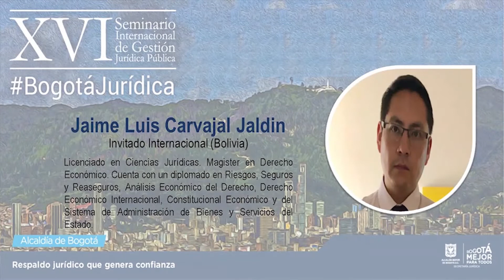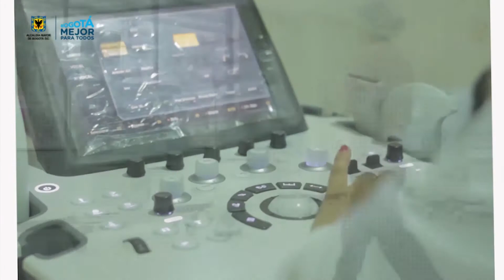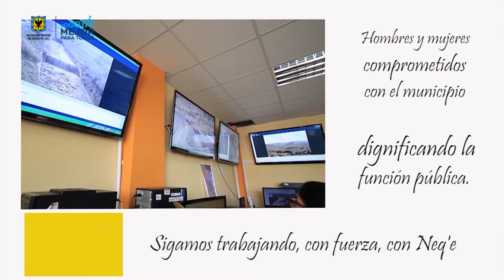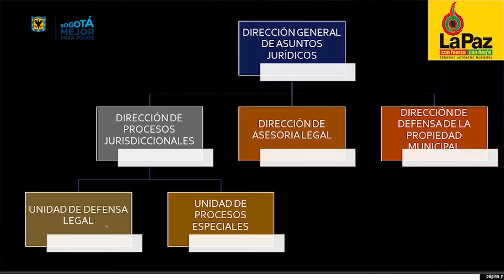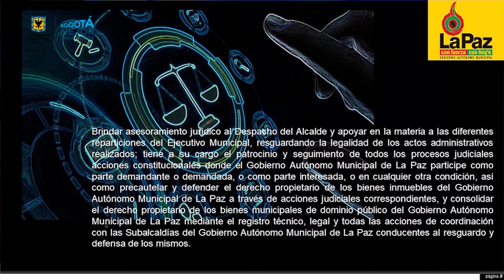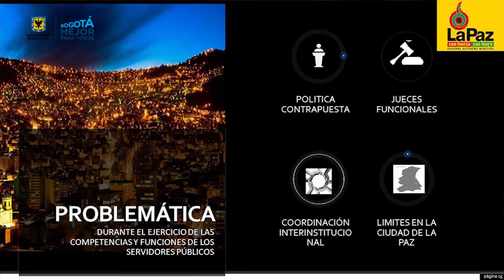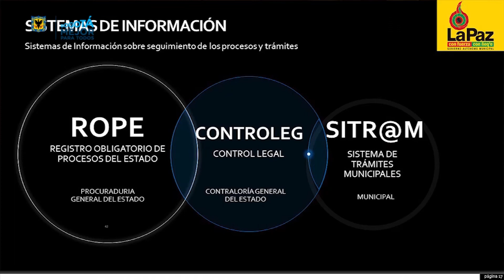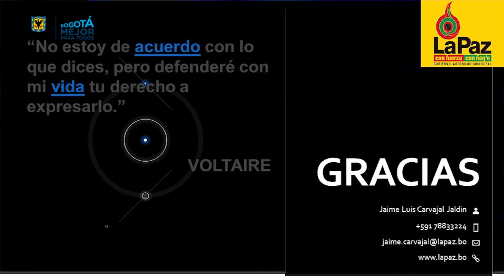XVI Seminario Internacional de Gestión Jurídica Pública VIII